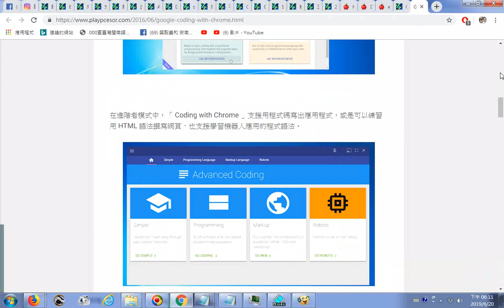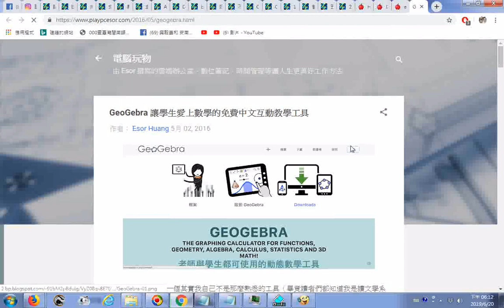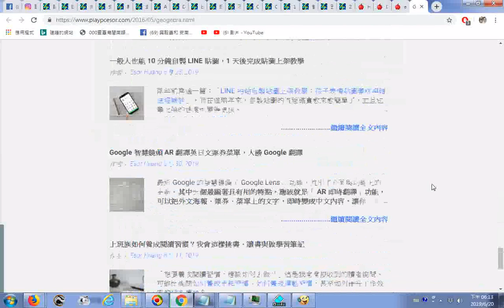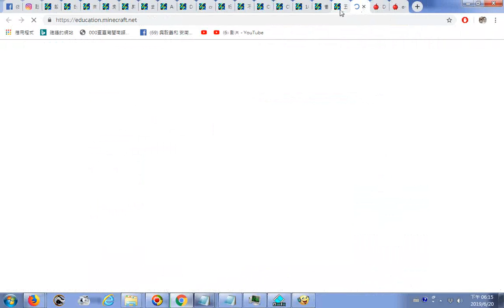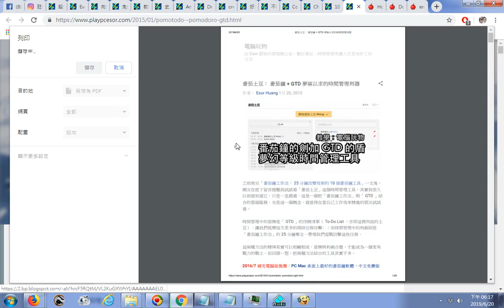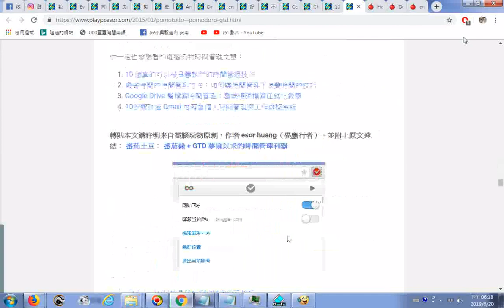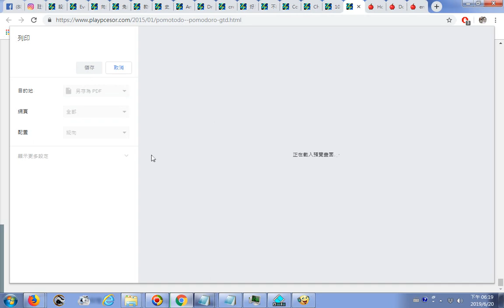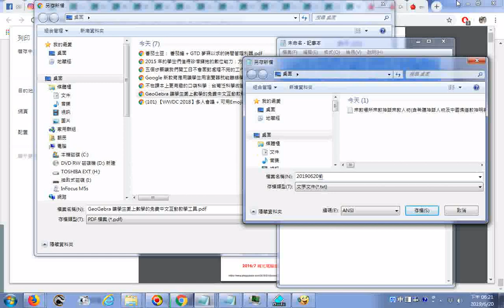20190620瀏覽電腦玩物網站 作者： Esor Huang分享的 GeoGebra 讓學生愛上數學的免費中文互動教學工具、不在課本上更有趣的口袋科學：台灣泛科學微讀 App、Google 新教育